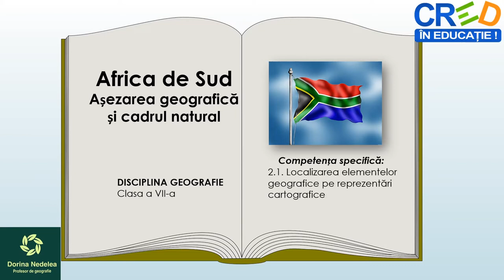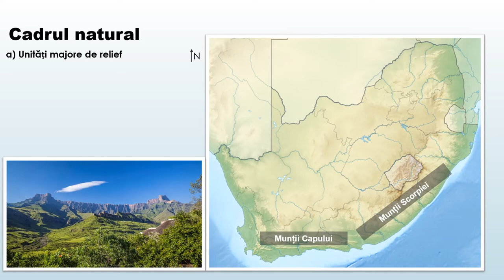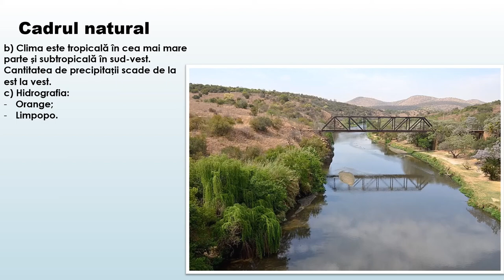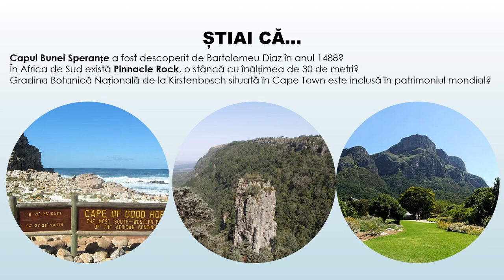Africa de Sud – așezarea geografică și cadrul natural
Utilizarea acestei resurse de tip video este utilă în caracterizarea geografică a unor state, respectiv Africa de Sud.
La finalul resursei se regăsește o aplicație practică în care se solicită realizarea unei prezentări multimedia despre Africa de Sud..
Concepte cheie utilizate: asezarea geografică, cadrul natural, clima, vegetația, Kruger, Africa de Sud.
Prin parcurgerea resursei, elevii pot să iși fixeze cunoștințe despre caracteristicile fizico-geografice ale Africii de Sud, realizând exerciții de localizare corecță a acestora pe suportul cartografic. Materialul video poate fi prelucrat cu adnotări în diferite secvențe, acolo unde cadrul didactic consideră că trebuie introduse explicații suplimentare.